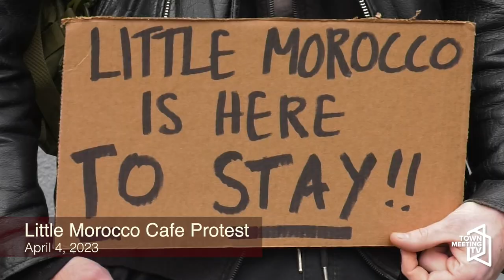Support Little Morocco Cafe Protest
From the organizers:

A protest against the 150% rent increase by Hinsdale Properties on their tenant, Little Morocco Cafe. Protect minority owned family businesses! 150% rent increase is not ok!

4/4/2023